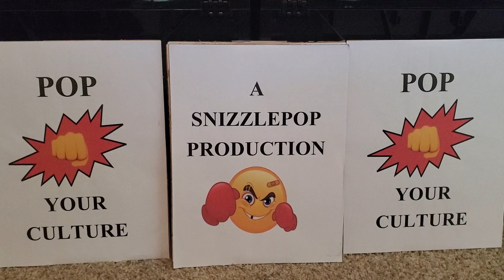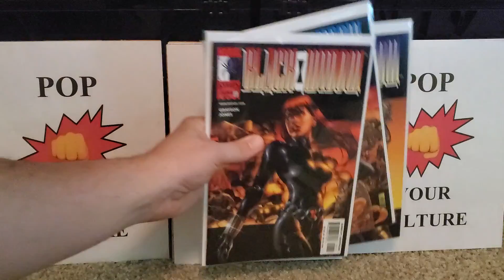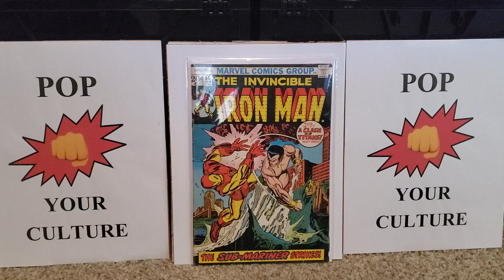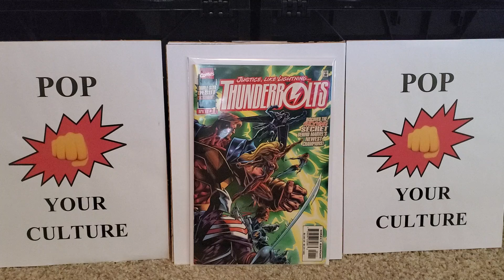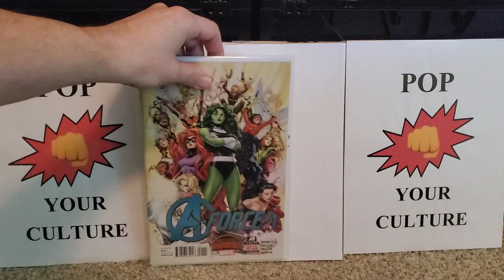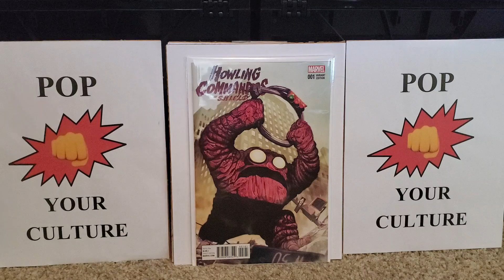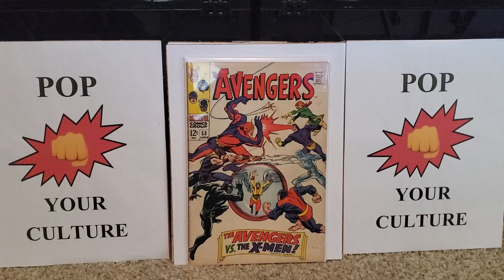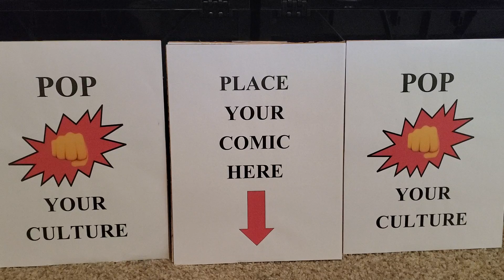Comic Book Keys and Specs!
Key issues to grab while on the lowdown. What I grabbed out hunting!